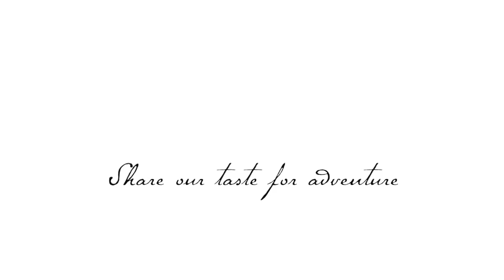Mud House Marlborough Sauvignon Blanc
Winemakers Cleighten Cornelius and Nadine Worley talk about our Mud House Marlborough Sauvignon Blanc and pair a glass with freshly cooked scallops.